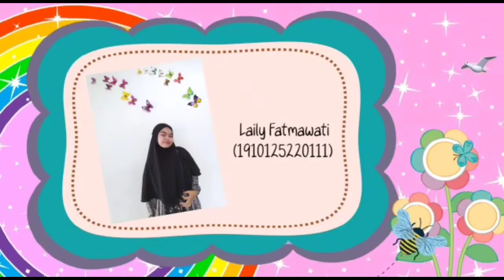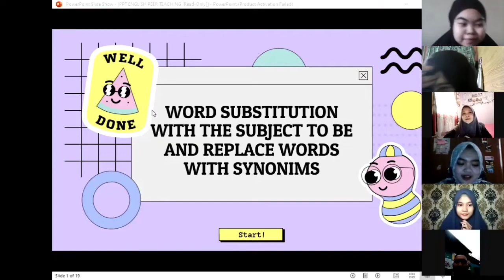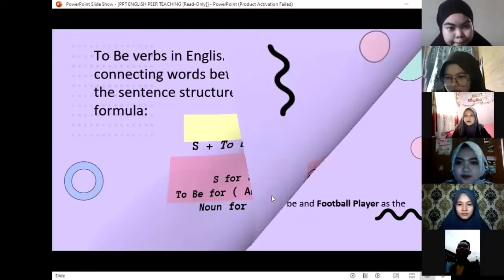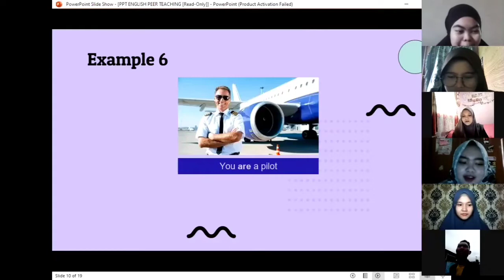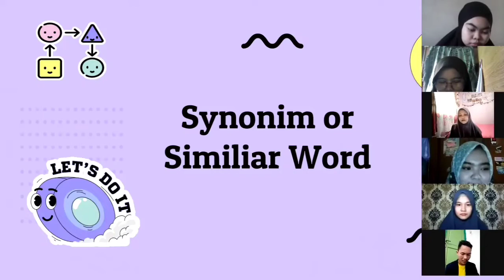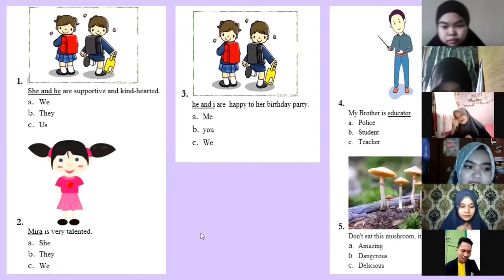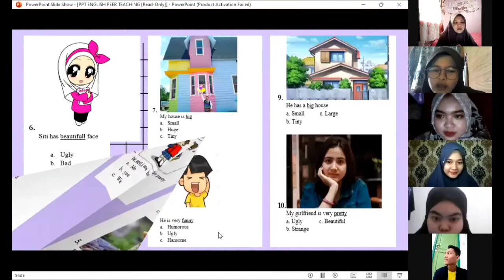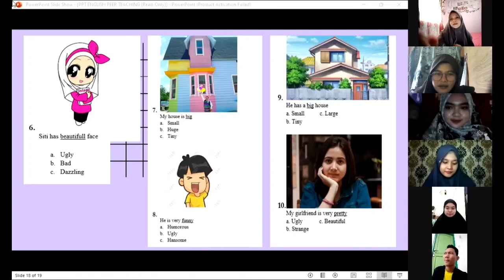Group 2 English (Substitution)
Group 2:
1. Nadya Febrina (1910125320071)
2. Muhammad Fajrin Maulana (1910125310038)
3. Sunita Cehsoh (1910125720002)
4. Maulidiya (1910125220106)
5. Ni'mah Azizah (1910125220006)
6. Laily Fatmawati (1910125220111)